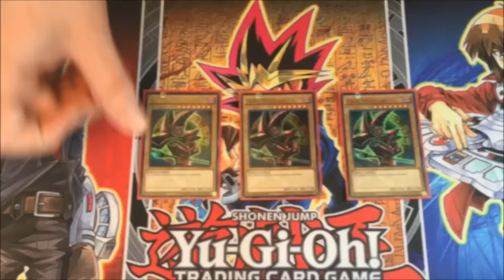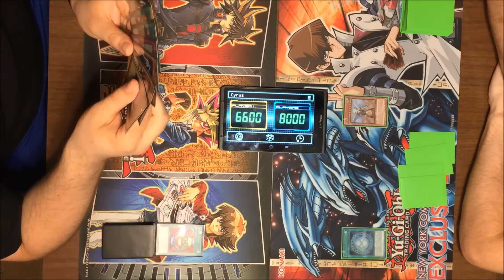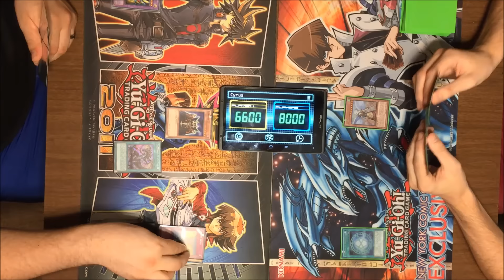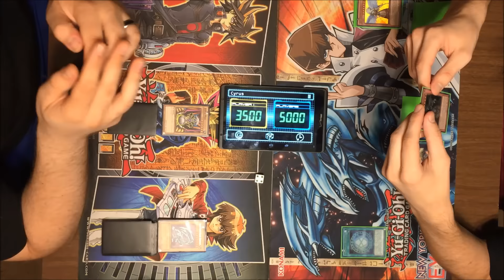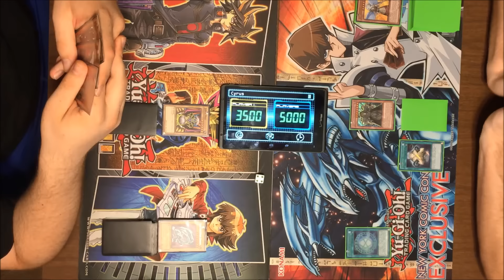Kaiba (Waking the Dragons) VS Rafael Character Deck Duel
Another interesting pairing, Rafael's guardians versus Kaiba with Critias.